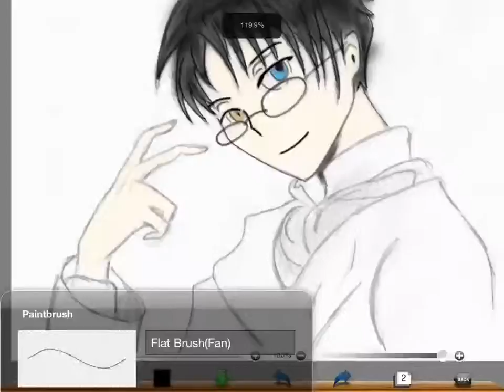watanuki.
bueno primero lo dibuje a pulso, lo escáneo y lo Pinto en el iPad.